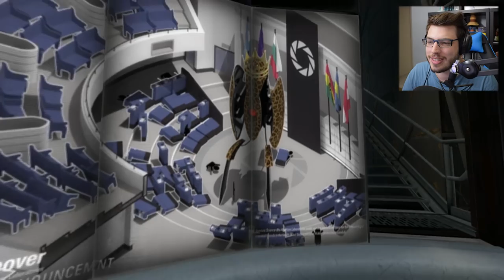Réveillée par Wheatley #1 Let's Play Portal 2 (Gameplay FR)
Gameplay 1 du let's play de Portal 2 ! Nous retrouvons notre personnage de nouveau coincée dans le centre d'Aperture Science. Le robot Wheatley vient alors nous aider à sortir de là... Pour cela nous devons retourner où nous avons désactiver GLaDOS